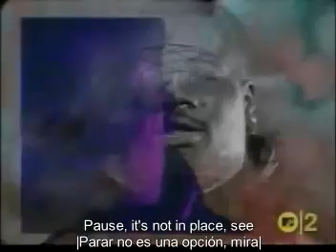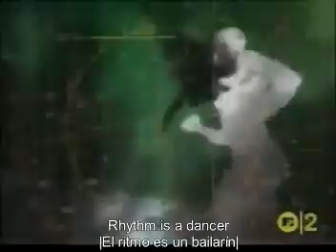RHYTHM IS A DANCER - Snap! | Subtitulos inglés y español